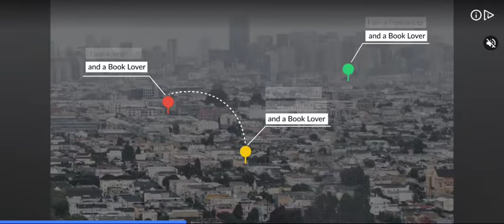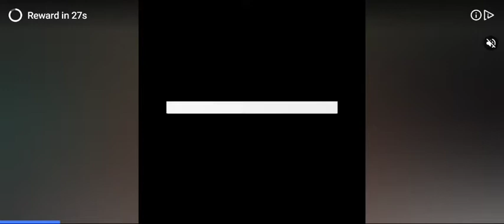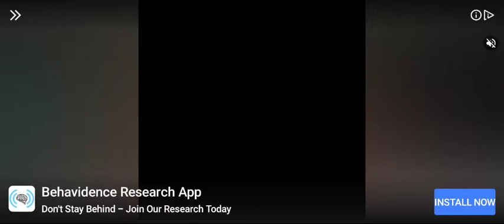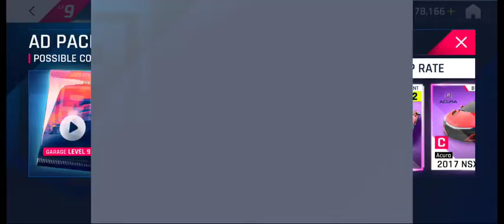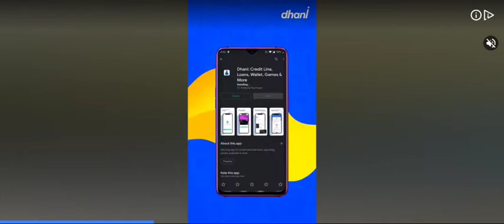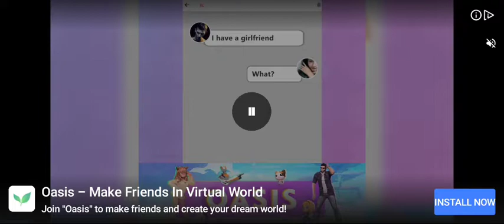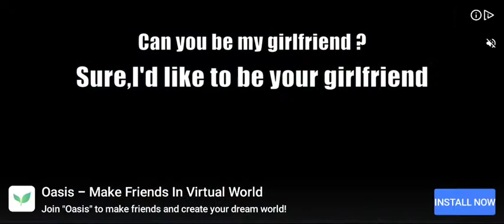/ Android | Gameloft | MEHUL KOTHARI RSS